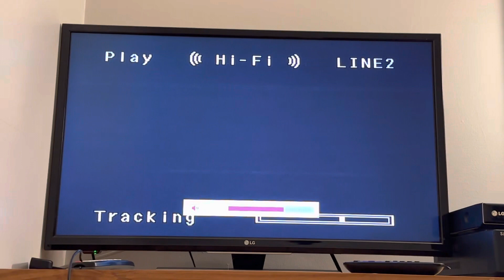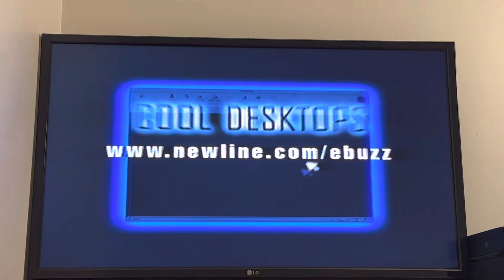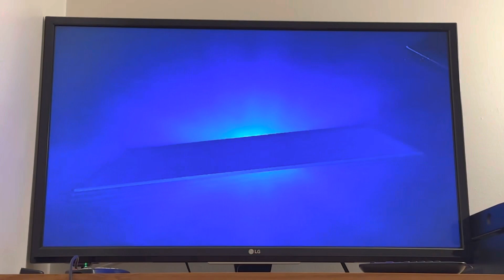Opening to Dumb and Dumber 2001 VHS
Tape distributor: New Line Home Entertainment
Tape print date: September 13, 2002

List of contents:

1.) New Line Home Entertainment logo (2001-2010)
2.) Warning screen
3.) New Line eBuzz promo
4.) DVD promo
5.) Feature Presentation
6.) Format screen
7.) Blue MPAA Rating screen (PG-13)
8.) New Line Home Entertainment logo (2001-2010)
9.) New Line Cinema logo (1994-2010)